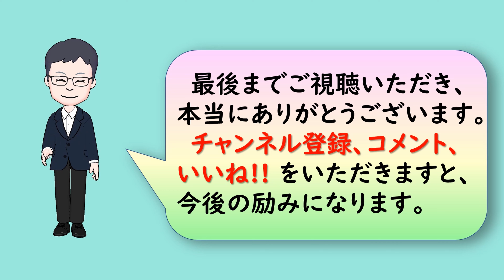【名言】 渋沢栄一の名言10選④👌🍀😉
今回は、渋沢栄一の名言10選④をお届けします。
渋沢栄一の名言には「もうこれで満足だという時は、すなわち衰える時である」、「一人ひとりに天の使命があり、その天命を楽しんで生きることが、処世上の第一要件である」などがあります。
多種多様な企業の設立・経営に関わり、日本資本主義の父と称される渋沢栄一（1840～1931）の名言をご紹介します。

今一番見てほしい厳選動画８選